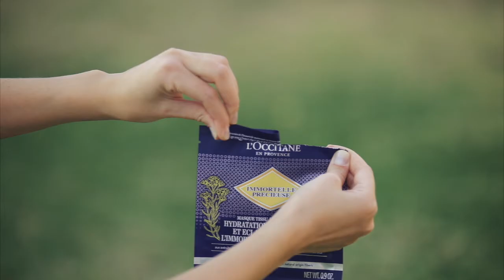Máscara Suavidad Instantánea Preciosa Immortelle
Luce una piel más joven, iluminada e hidratada en tan sólo 10 minutos ✨ esta máscara facial de textura aterciopelada y empapada en su fórmula esencial de aceite Immortelle 🌼, mejorará visiblemente tu piel, rellenando y previniendo las leves líneas de expresión